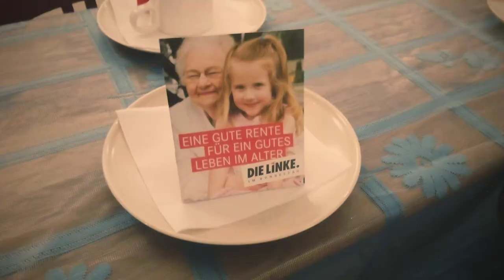Bundestagswahl 2017 - Gerecht für Alle!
Unsere Kampagne zur Bundestagswahl. DIE LINKE in Lübeck - sozial auch nach der Wahl! Zweitstimme LINKE wählen.